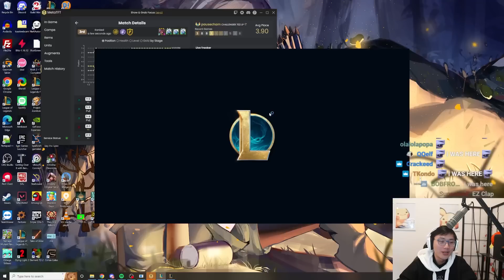Radiant Deathcap Ao Shin casts the PERFECT NUT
00:00 — Patch 12.19B
01:37 — Augment 1: Celestial Blessing II
08:27 — Augment 2: Level Up!
15:02 — Augment 3: Stand United II

Outro:
Nightcore - Destiny (Jim Yosef, Electro-Light, Anna Yvette, Deaf Kev & Tobu)